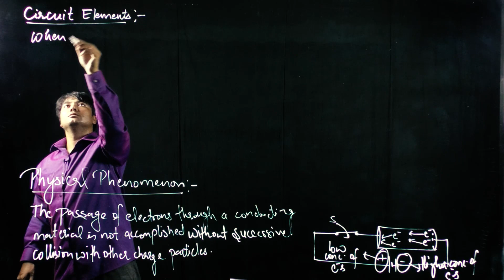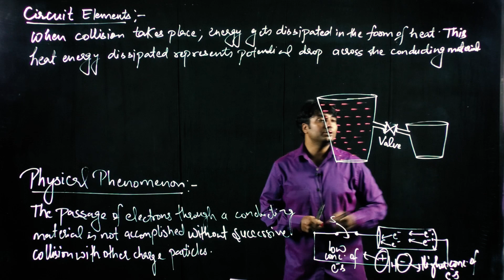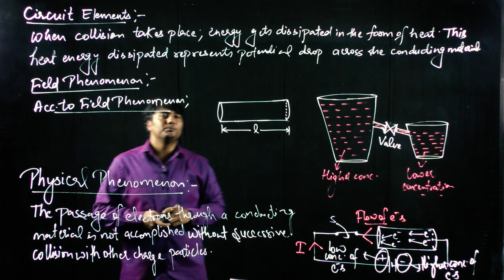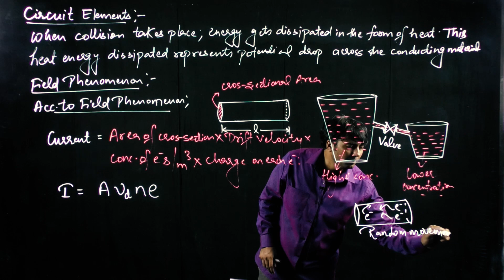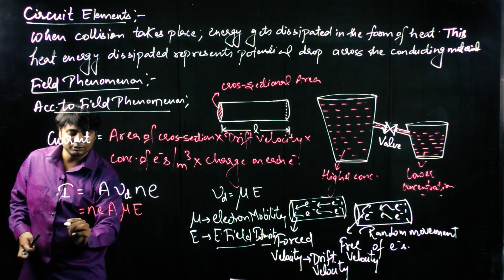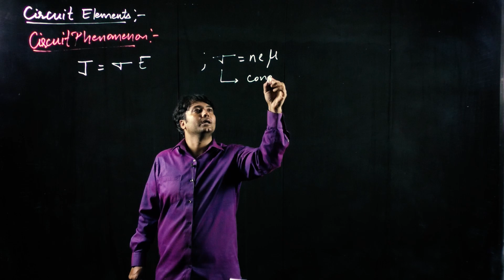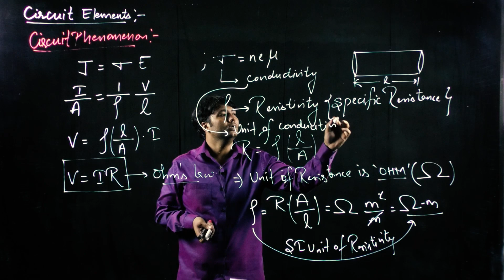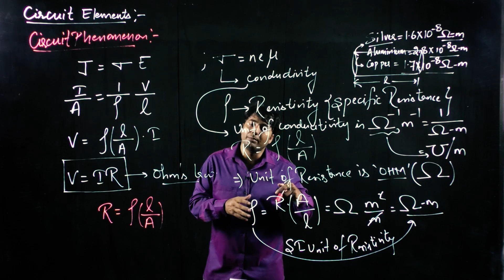Basic of Electrical Engineering| Lec 5|Circuit Elements|Resistance Part-2|ESE|GATE|SSC-JE|University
Hi

About this video:
In this Lecture we have discussed about Electricresistance OHMSLAW which is a part of basicofelectricalengineering or networktheory or circuittheory networkanalysis useful for 1st year and 2nd year students in B.E. & B.Tech as well as important in all competitive exams based on Engineering aptitude.
All the subjects are covered by eminent faculty on online platform for ElectricalEngineering ECE IN Branch. This course is primarily designed for ESE, GATE, SSC-JE, other competitive exams like ISRO, BARC & other state level as well as universitylevel exams. This online course is also designed keeping in view of Cracking Interview & Placement of Service & Product based companies.